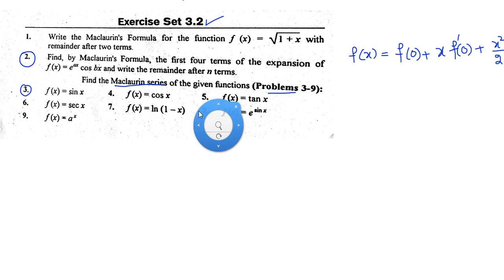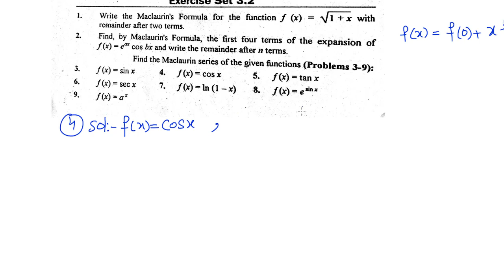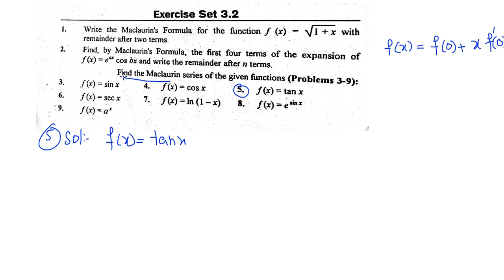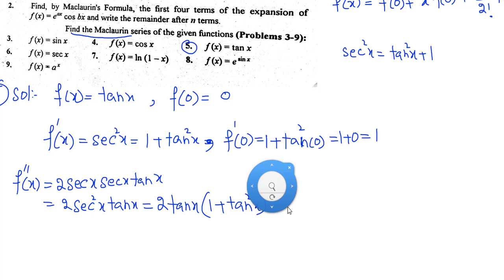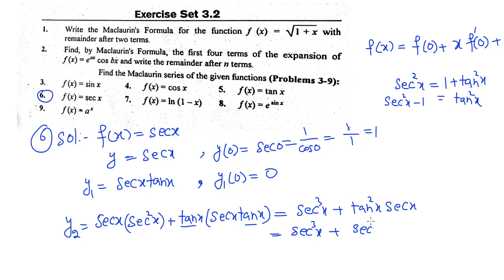Bsc math calculus chapter 3 exercise 3.2 Part(2) Complete in Urdu S.M.Yousuf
In this video you will learn Bsc math calculus chapter 3 exercise 3.2 Part(2) Complete in Urdu S.M.Yousuf nth derivative of functions
limits of two variable functions. Bsc caculus chapter 3. Rolles and mean value theorem.